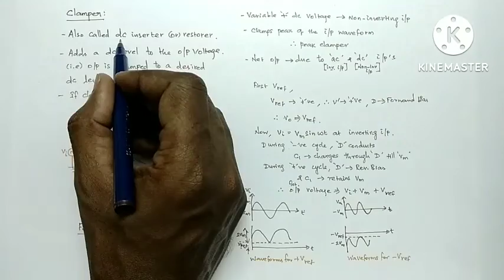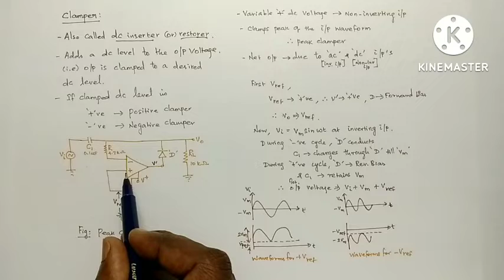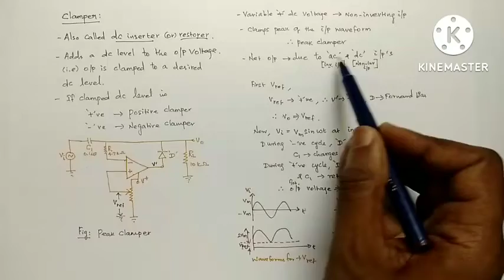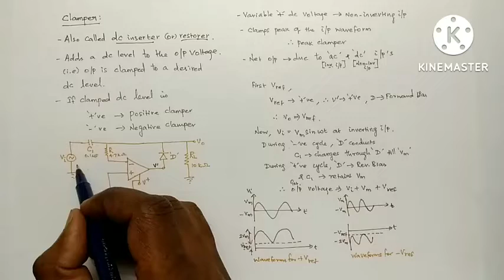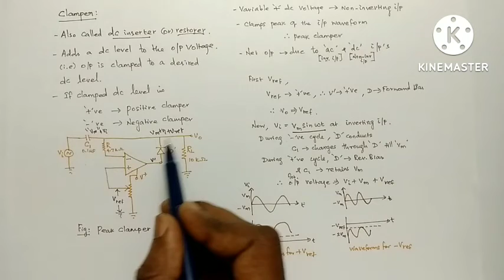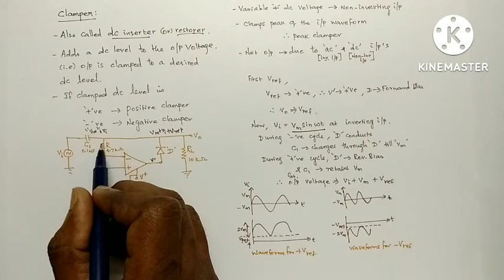Clamper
clamper circuit